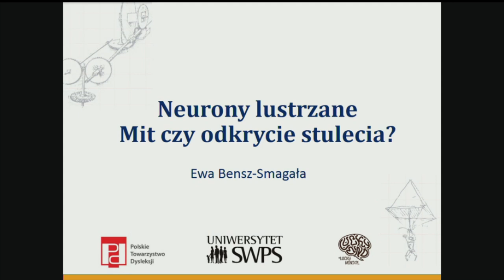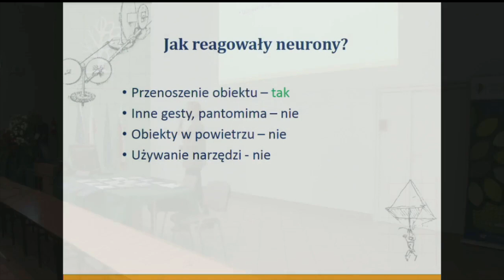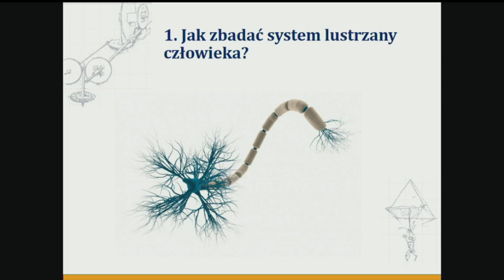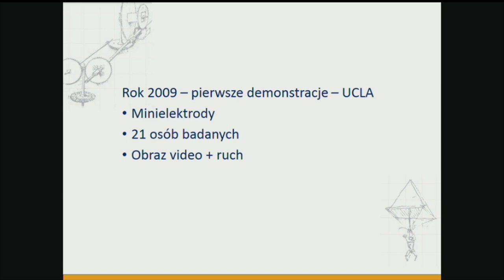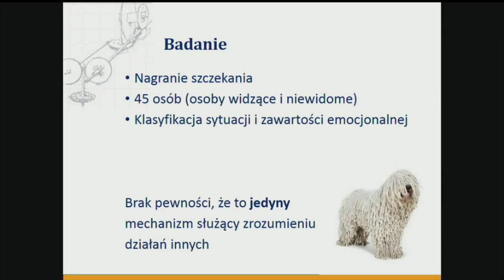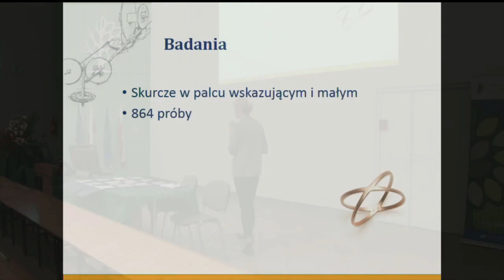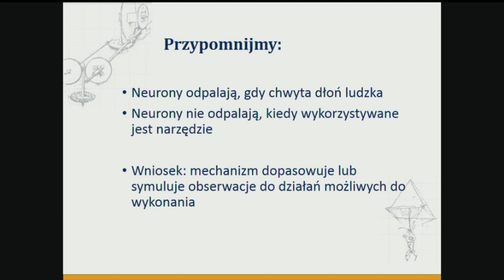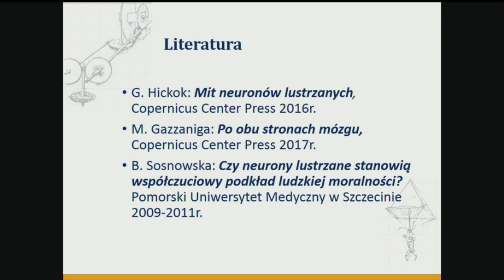Ewa Bensz -Smagała - Neurony lustrzane - mit czy odkrycie stulecia?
Wykład mgr Ewy Bensz-Smagały, wygłoszony podczas IV Ogólnopolskiego Sympozjum Naukowego Neurodydaktyki, odbywającego się w dniach 19 - 21 października 2018 na Wydziale Biologii i Ochrony Środowiska Uniwersytetu Śląskiego w Katowicach.